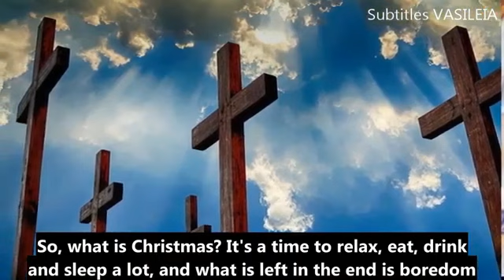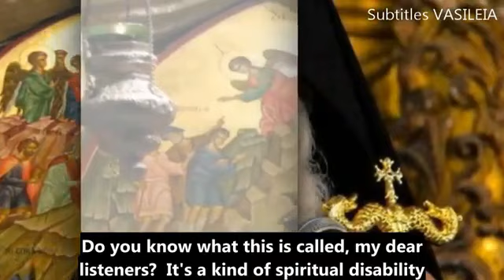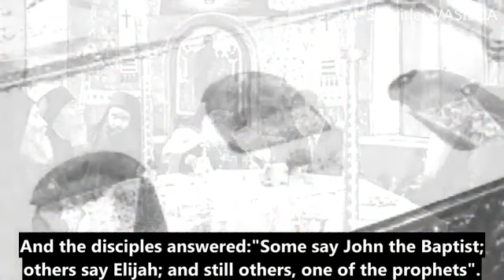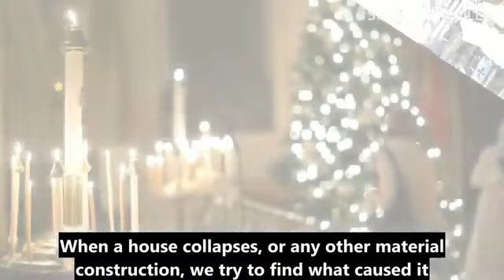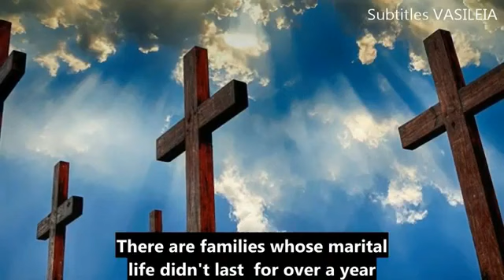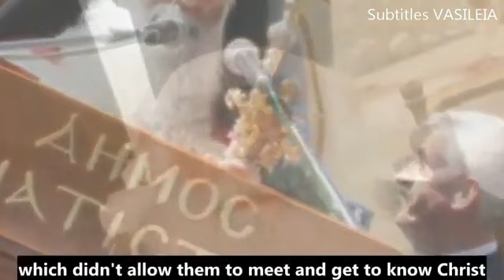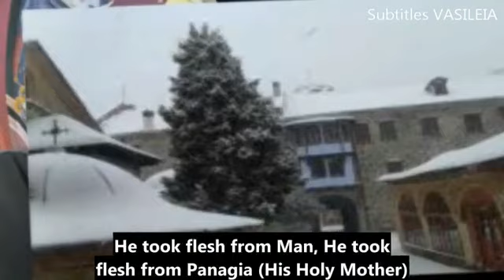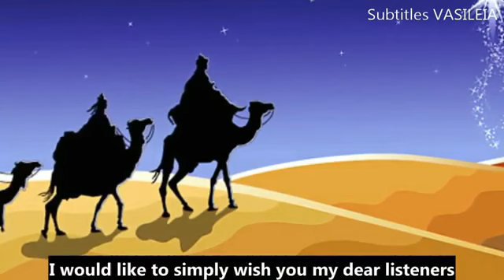Τι σημαίνουν τα Χριστούγεννα What does Christmas mean to us! Μητροπολίτης Σιατίστης μακ Παύλος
Διαχρονική ομιλία του μακαριστού μητροπολίτη Παύλου Σιατίστης.